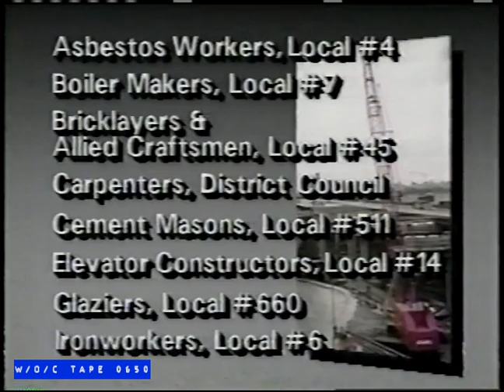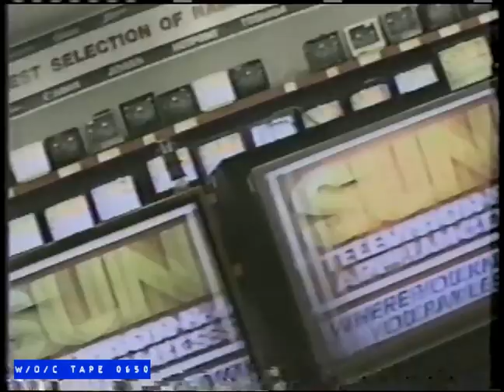WOC Tape 0650 Local Commercials Compilation - 1994